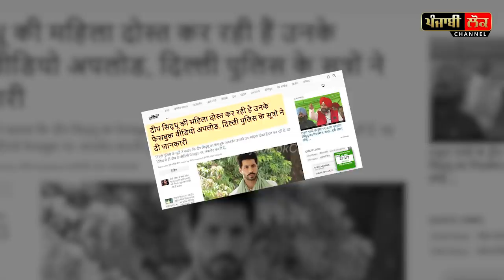ਵੱਡੀ ਖ਼ਬਰ: ਦੀਪ ਸਿੱਧੂ ਦੀ ਗ੍ਰਿਫ਼ਤਾਰੀ ਬਾਰੇ ਹੁਣ ਤੱਕ ਦਾ ਸਭ ਤੋਂ ਵੱਡਾ ਖੁਲਾਸਾ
deep sidhu , punjab , delhi police , kisan , andolan , morcha , delhi borders , 26 january , red fort